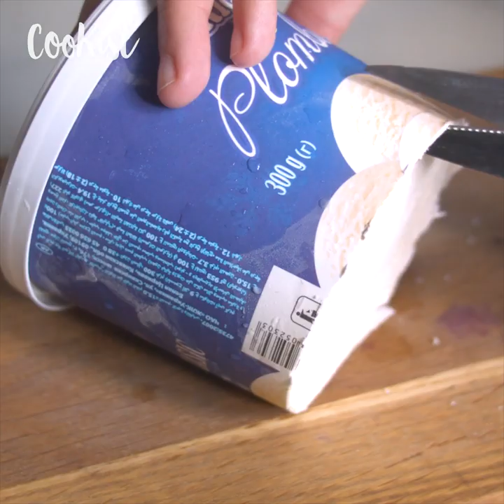Piña Colada Ice Cream Sandwich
Ingredients:
8 slices pine apple; 2 cups white coconut rum; 500 g ice cream; 1 cup melted chocolate; shredded coconut, chopped hazelnuts, marinated cherries for serving.
Instructions
Cover pineapple slices with rum and set aside for 30 minutes. Remove pineapple slices from the rum and dry with paper towels. Cut of the packaging from ice cream bin and slice ice cream into four. Place ice cream on top of one pineapple slice and cover with another one. Repeat with leftovers. Freeze pineapple sandwiches completely. Dip each pineapple sandwich into melted chocolate, sprinkle with shredded coconut and hazelnuts. Serve topped with marinated cherries.